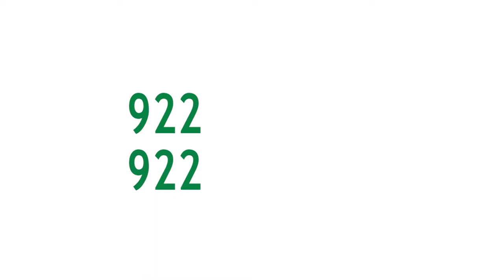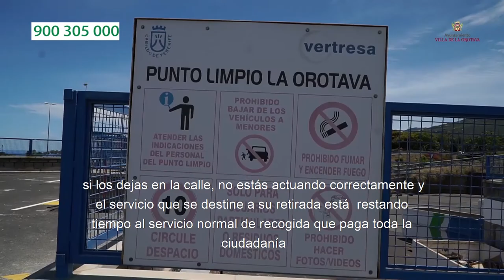Presentación de campaña ‘Está en nuestras manos” - La Orotava